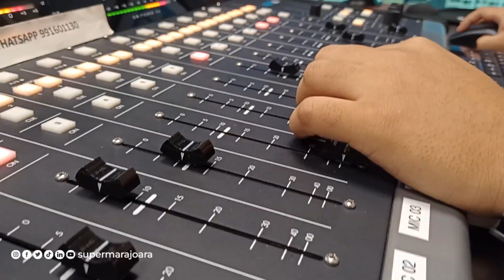⚽ VOLTA REDONDA X PAYSANDU | FUTEBOL É NA SUPER!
🔴Super Rádio Marajoara AM 📻 1130 khz - Na Cabeça e No Coração do Povo!

✅ Assista à programação do Grupo Marajoara pela tv, rádio, aplicativo e live:

📻 1130 AM
📱  App Grupo Marajoara | Super Marajoara
📺 Canal 50.1

📱Baixe! App do Grupo Marajoara: Android

📱Baixe! App do Grupo Marajoara: iOS

📱Baixe! App da Super: Android

📱Baixe! App da Super: iOS